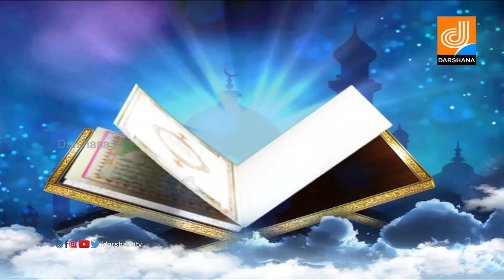REAL STARS I TALENT SHOW I EPI 07 I DARSHANA TV